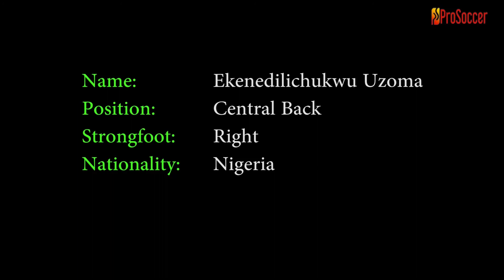Ekene Uzoma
Ekene Uzoma is a very talented soccer central back, he is very confident with the ball and provides concrete defense at the back!!!